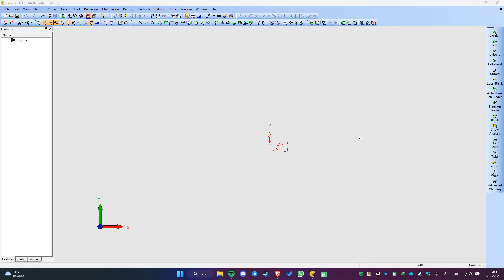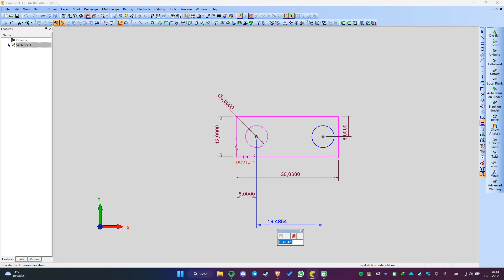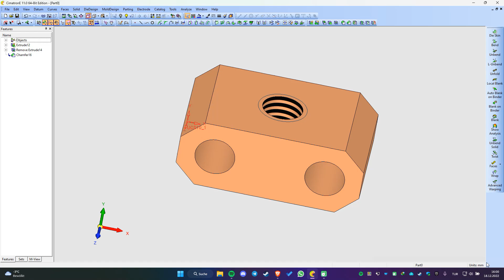Cimatron - Başlangıç Seviyesi - Ders 6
Cimatron, kalıp üreticileri ve imalat atölyeleri için tasarımdan üretime kadar olan tüm süreci kapsayan entegre bir CAD/CAM yazılımıdır. Plastik enjeksiyon kalıpları, sac metal kalıpları, elektrotlar ve genel imalat için CNC ve EDM makinelerinin programlanmasında uçtan uca çözümler sunar. Bu yazılım, karmaşık geometrileri işleyebilme yeteneği ve yüksek üretkenlik sağlamasıyla bilinir.

Bu video seti, Cimatron yazılımını öğrenmeye yeni başlayanlar için idealdir.

Cimatron'da başlangıç seviyesinde olanlar için mükemmel! 👍 Videoda neler mi var?

Cimatron'un arayüzü ve temel özellikleri 🖥️
Cimatron'da nasıl model oluşturulur? 🏗️
Cimatron'da nasıl çizim yapılır? 📐

Cimatron Eğitim Setimize katılın ve tasarım ile 3D teknolojinin unutulmaz bir eğitim serüveni yaratmak için nasıl iç içe geçtiğini keşfedin.

🖥️ Bilgisayar Özellikleri: Dell G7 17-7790 / i7-9750H 9. Nesil / 16 GB DDR4 / RTX 2060 6GB

🛠️ Modelleme: Cimatron

"Merhaba ve kanalımıza hoş geldiniz! Burada, endüstriyel tasarım eğitimlerine odaklanan çeşitli tasarım videoları bulacaksınız.

Tasarım konusunda tutkuluyuz ve bilgimizi ve görüşlerimizi izleyicilerimizle paylaşmayı seviyoruz. Amacımız, öğrenmeyi teşvik eden ve tasarım hedeflerinize ulaşmanıza yardımcı olan değerli ve bilgilendirici içerikler sunmaktır.

Kanalımıza katıldığınız için teşekkür ederiz ve videolarımızdan keyif almanızı umuyoruz.

"Kanalımızdaki videolar hakkındaki görüşleriniz bizim için çok önemli. Bu nedenle, videolarımız hakkındaki geri bildirimlerinizi bizimle paylaşmanızı rica ediyoruz. Hangi konularda daha fazla içerik oluşturmamızı istersiniz? Hangi konularda daha az içerik oluşturmamızı tercih edersiniz? Geri bildirimleriniz, kanalımızın gelişimi için çok değerlidir. Lütfen düşüncelerinizi yorumlar bölümünde yazmayı unutmayın. Teşekkür ederiz!"